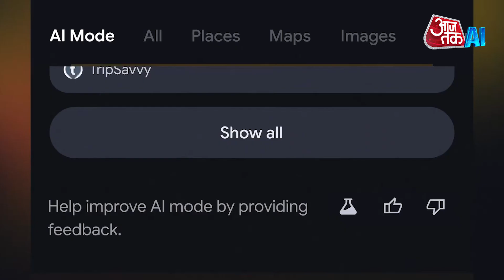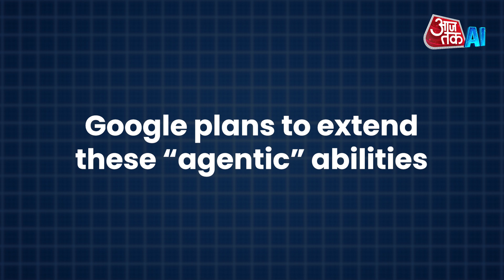Google AI Mode Goes Global | Agentic Restaurant Finder Explained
Google’s AI Mode is now rolling out to 180 countries — expanding far beyond the U.S., U.K., and India.
This transforms Google Search into a built-in AI assistant that doesn’t just answer but actually gets things done.
New Feature — Agentic Restaurant Finder
Instead of just showing results, it fetches real booking links from OpenTable, Resy, and Tock.
Powered by Project Mariner
Google’s AI browsing agent that connects Search, Maps, and booking platforms.
What’s Next?
Soon, you’ll be able to use AI Mode for event tickets and local service bookings too.
Google Search is evolving from “just answering” to actually taking action.